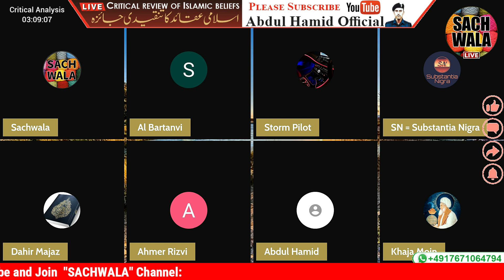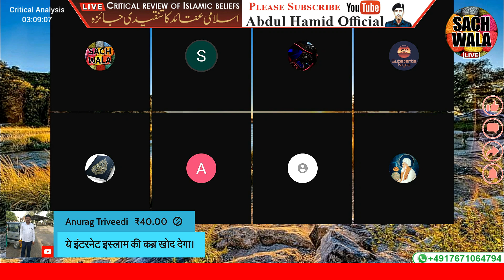7th Century Me Islam Ghayab Ho Gaya Tha?